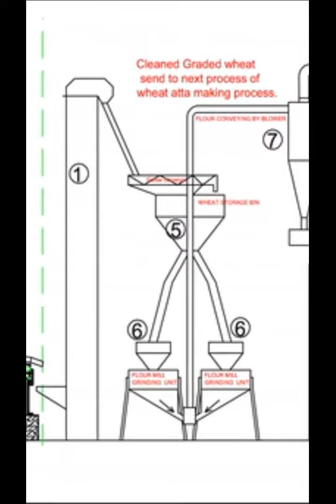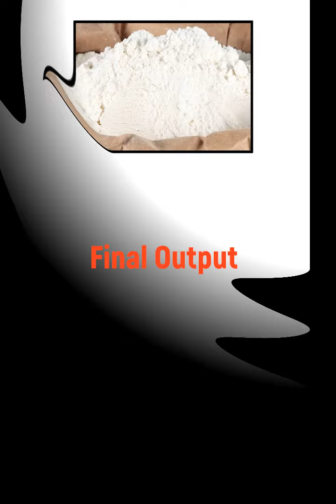S.K.'s Atta Mill Plant | S.K. Edutech & Agro Industries Akola | आटा मिल प्लांट | 9822641908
We introduce ourselves as a manufacturer of Grain/Seed Grading & Cleaning Machinery,Daal Mill Plant and Atta Mill Plant.

S.K. Edutech & Agro Industries, MIDC-4 Akola Maharashtra
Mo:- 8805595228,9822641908